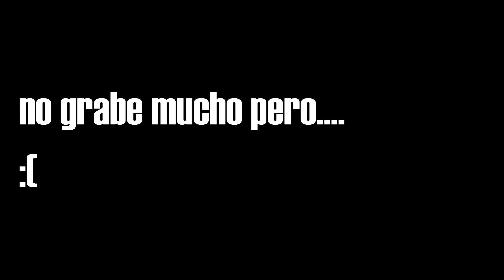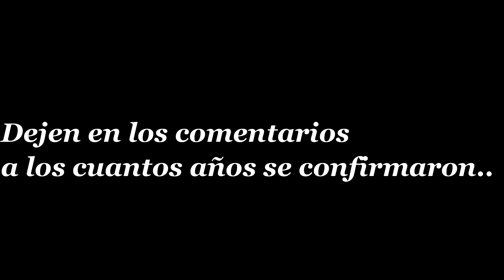CONFIRMACIONES EN SANTA CRUZ ZENZONTEPEC, SOLA DE VEGA OAXACA..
Un pequeño y corto video. Xd
De cómo fueron las confirmaciones el día 7 DE ABRIL DEL 2022.